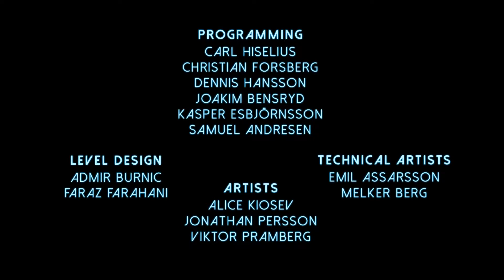TGA16 - Spelprojekt #5 - Hyperbeat trailer